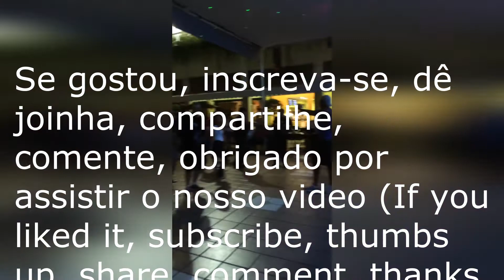PISEIRO BAILE Dance terraço shopping cruzeiro VAMOS_LET'S DANÇAR DANCE AT TERRAÇO SHOPPING CRUZEIRO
DANCE TERRAÇO SHOPPING EVENTO MENSAL 0800 COM TODOS OS RITMOS. MADALAS ARTESANAIS, @MANDALATERAPIADF.  Link comprar: sapatos de dança

VAMOS_LET´S "DANÇAR" (BAILE DANCE TERRAÇO SHOPPING EVENTO MENSAL EM BRASÍLIA)

AOS AMANTES DA DANÇA DE SALÃO, NO SHOPING TERRAÇO TEMOS BAILE QUE FAZ PARTE DO TURISMO DE EVENTOS NACIONAIS, E DOS NOSSOS MOMENTOS DE FELICIDADE, E DA ATIVIDADE FÍSICA E SOCIAL; "VIVA A NOSSA DANÇATERAPIA".

SABEMOS QUE EM QUASE TODAS OS CAPITAIS TEMOS LUGARES PARA DANÇAR, MAS EXISTE UMA DIFERENÇA ENTRE BALADAS E BAILES DE DANÇA DE SALÃO, POIS EM GERAL AS BALADAS COMEÇAM TARDE DA NOITE AMANHECEM NO DIA SEGUINTE E OS DANÇARINO, PREFEREM OS BAILES NAS ACADEMIAS E EVENTOS ONDE ENCONTRAM AS PESSOAS QUE GOSTAM DE DANÇAR.

Equipamentos utilizados:
Action cam sj generico:banggood:ID: 1603749
Drone Hubsan 501 s:ID: 1004657
Drone Hubsan zino
Oculos Fpv Eachine Ev800dm Carregadores Isdt Q6 nano

SUGESTÕES:
Calçados especiais para dança de salão e bebys Trilha em Brasília , cln 103 bl A lj 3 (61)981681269 (Facebook "raquel trilha" )(Instagram